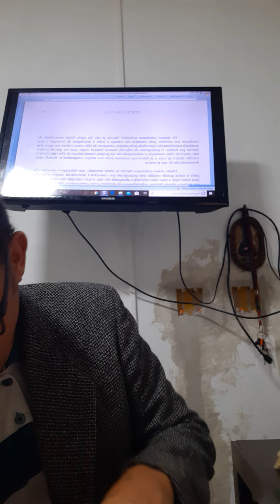Mensagens e poesias mediúnicas (Shirley)(Perseverança)(fls 45 a 61) Edson Flausino Sene (bloco 003)